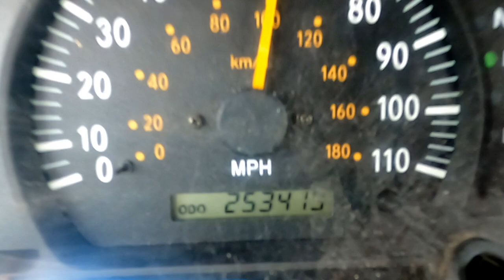Checking Current Snow Level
No shredding in this edit, just a little detour after work to check the current snow levels at Mt Baker. However, its quite the little adventure as I take my first ride of the season, come across a USCG Soldier wanting a lift, a stranded rental car and some silly teens stuck in the mountain snow.